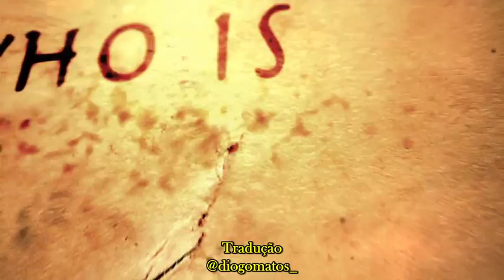Sinbad - A Série - Who Is Sinbad? [LEGENDADO]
Sinopse:

Sinbad (Elliot Knight), um jovem de 21 anos de idade que cresceu nas ruas de Basra, Iraque. Após ser amaldiçoado por sua avó (Dame Janet Suzman) pela morte de seu irmão, ele foge para o mar. A bordo do navio The Providence ele conhece Gunnar (Elliot Cowan, de Marchlands), um marinheiro norueguês; Rina (Marama Corlett), uma ladra de jóias; e Nala (Estella Daniels, de Throne), uma aristocrata. Também estão no navio o cozinheiro (Junix Inocian) e Anwar (Dimitri Leonidas), o médico de bordo.

Ainda no elenco:
Naveen Andrews(Lost) que será o Lord Akbari, um dos vilões que Simbad enfrentará por 06 episódios, Orla Brady (Eternal Law e Fringe); Sophie Okonedo (The Slap) e Timothy Spall (Oliver Twist)